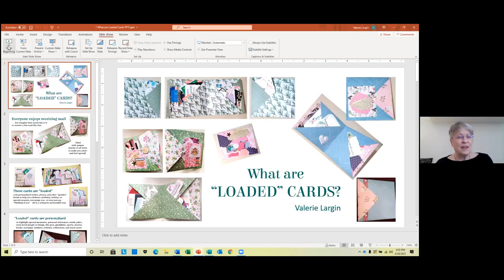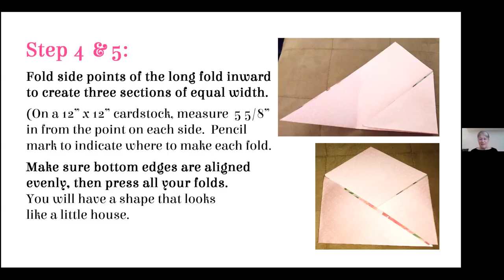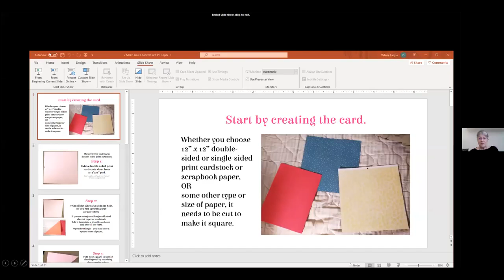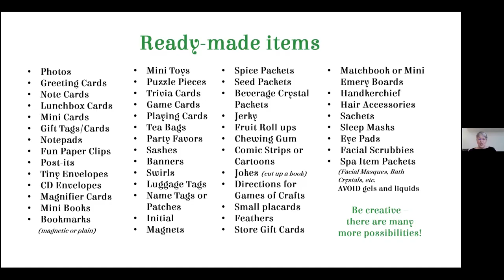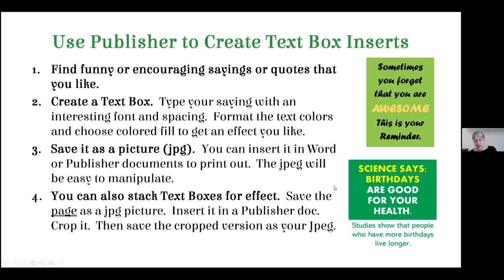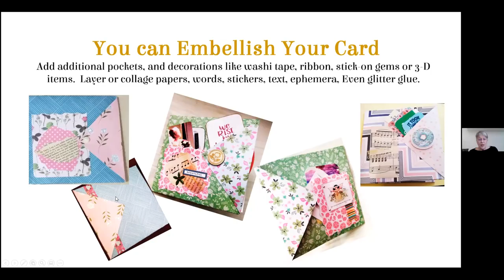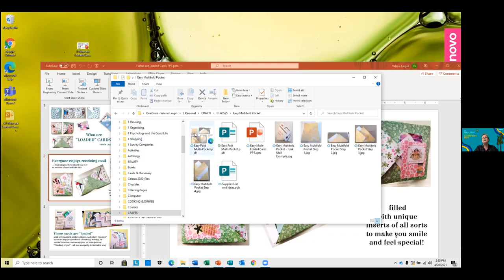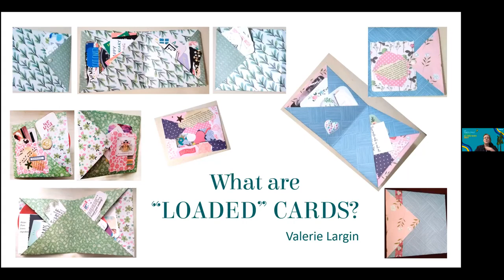Banana Slug Share: Fun to Make "Loaded" Cards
Learn to make a unique card that is a card, a gift, and a treasure hunt all in one. They are fun and easy to make and personalize. Sentimental or silly – you can make them as simple or elaborate, beautiful or funky as you wish -- the possibilities are endless! Tap into your creativity. Even if you don’t consider yourself creative – these cards will be a delight to make, give, and receive! Sample cards.

Supplies needed: You can keep it simple with plain paper, scissors, ruler, pencil, paper towels or Kleenex, and tacky glue. Or, you can add the following to have a finished card at the end of the session: 12”x12” double-sided cardstock with a different design or print on each side, stickers you like if you have some, glitter glue (clear and colors), packs of note, thanks, or invitation cards with graphics you like, and any decorative items you have handy.

Valerie Largin (Crown, '72) has been a teacher, Image Consultant, Business Development Executive, Copywriter, and Event Planner. She loves being creative and was raised in a tradition of thoughtful remembrance - sending cards, thank you notes and letters often. After she was introduced to junk journals, she tweaked that idea to create what she calls “loaded” cards, with inserts designed to delight the recipient. We all love getting mail, and she is thrilled that people enjoy receiving the cards she makes. She is happy to share the fun.

This alumni presentation is not endorsed or recommended by the University of California.  The University makes no warranty or representation of any kind as to the accuracy or validity of the information presented.  If you are in need of specific advice (for example, health, legal, financial), please seek a professional who is licensed and can provide you with individual advice.